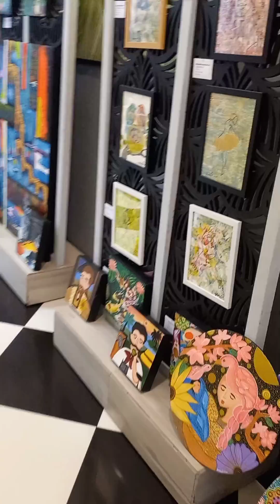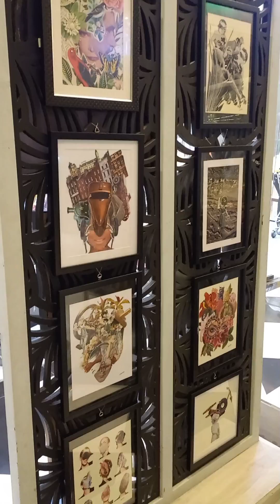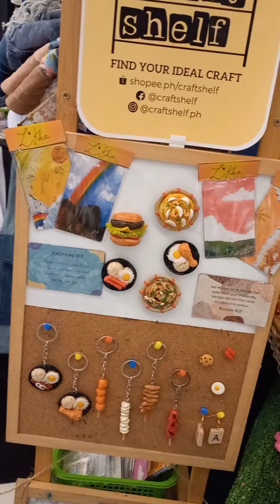First Day ng Art Exhibit sa Madison